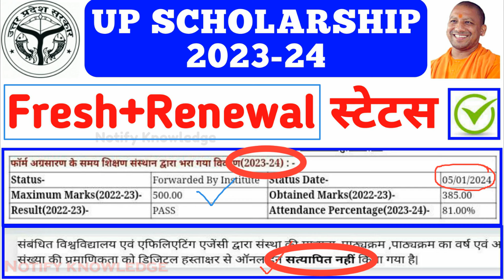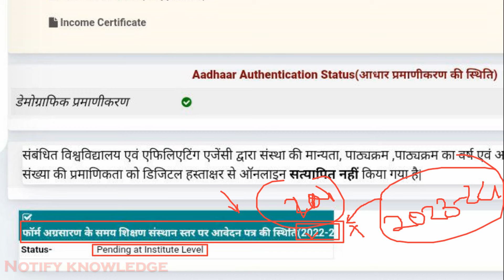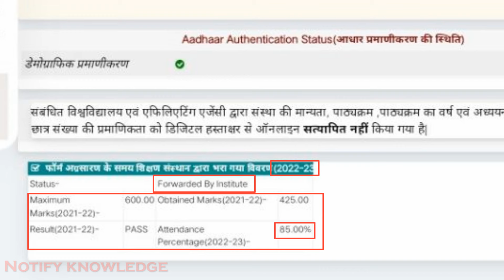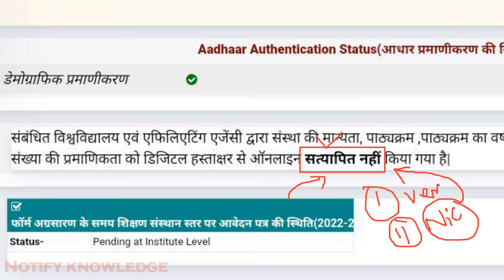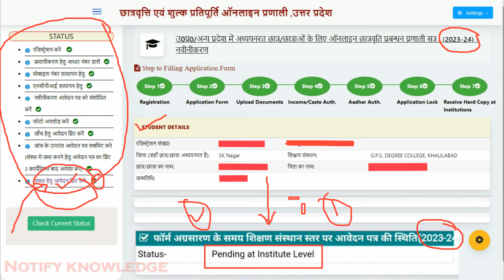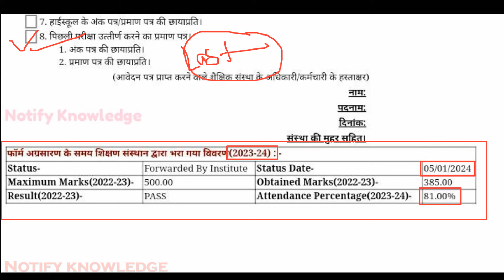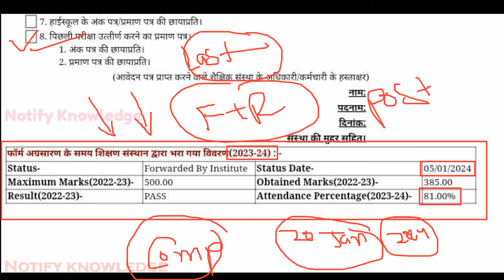UP Scholarship 2023-24 Status || UP Scholarship Status Kaise Dekhe | UP Scholarship Latest News 2023